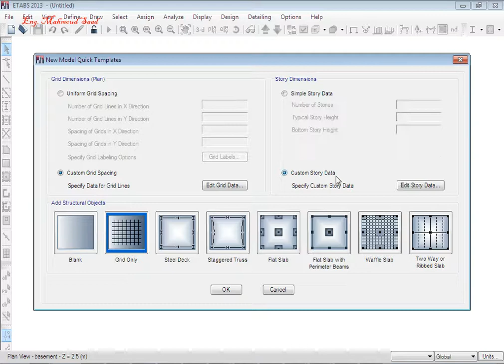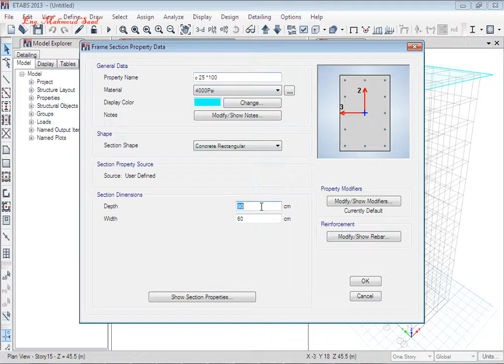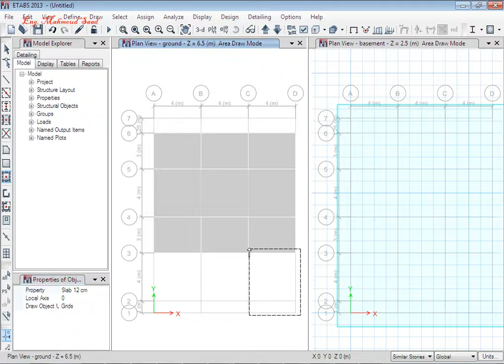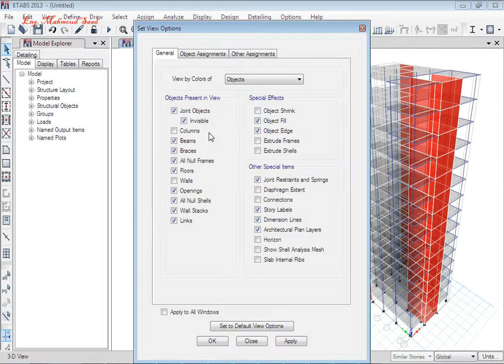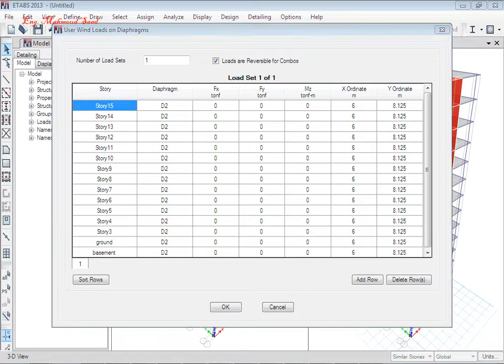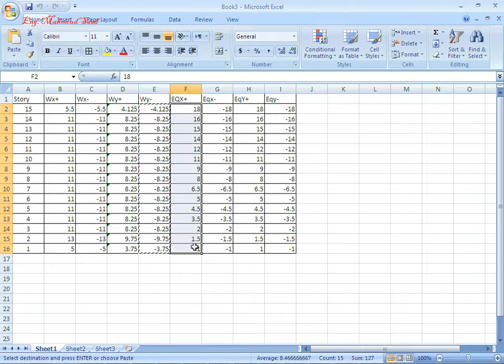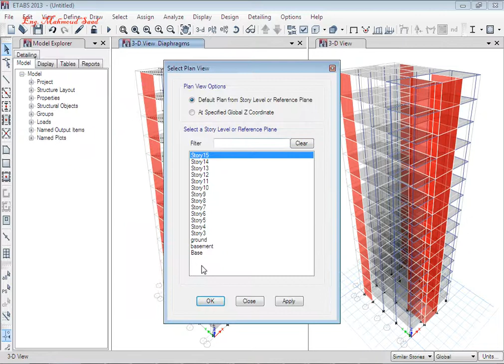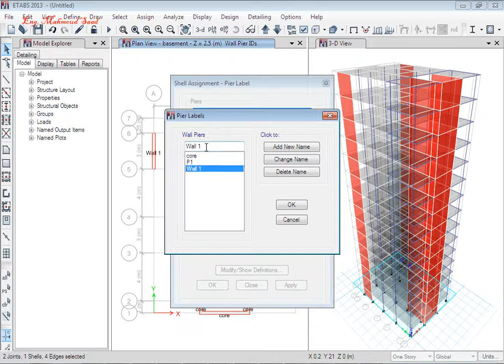Modelling of Project on Etabs